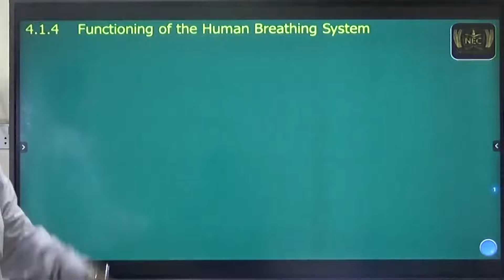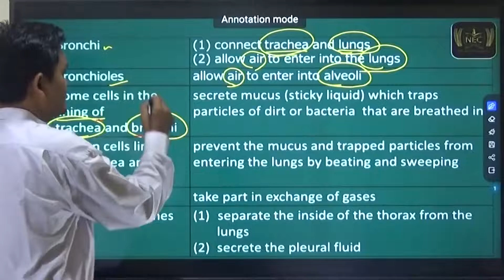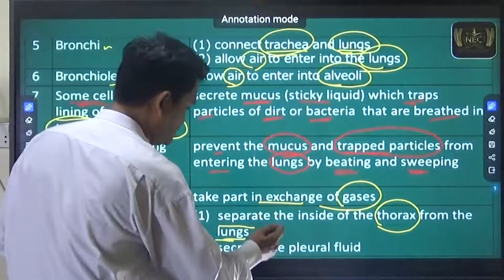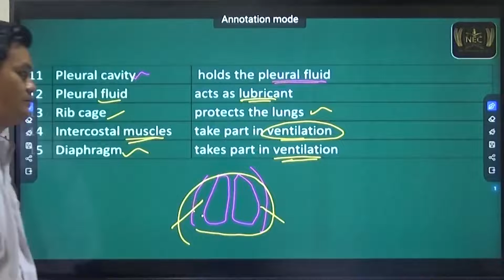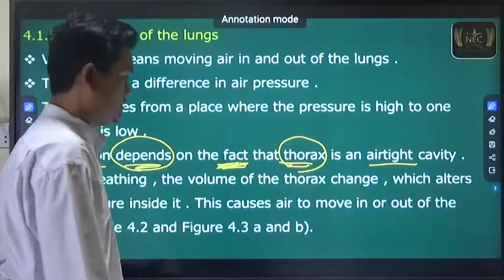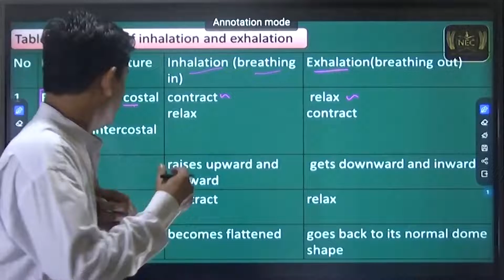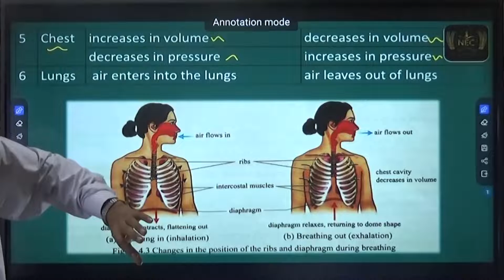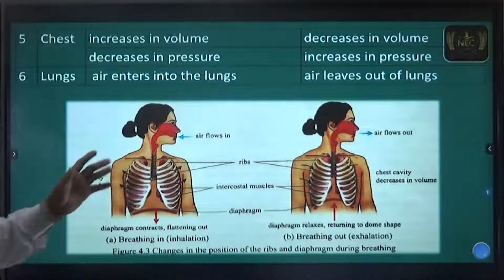Chapter ( 4 ) Part 4